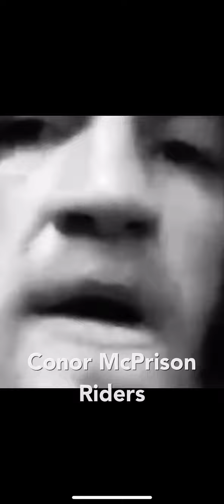Conor McGregor In Desperation Broke His Own Leg Before UFC 264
Conor McGregor broke his leg when he kicked a steel / and concrete post , he iced his leg to prevent swelling , this pulled the stunt / fraud at UFC 264 . Conor McGregor bought himself a lil time , but times bout up Conor McGregor return to face to consequences of what you did McGregor has mentioned the families of both those men, in tweets designed to keep the Irishman in the news and anger his old opponents.
To rile up Poirier, who beat him twice by TKO this year, McGregor has threatened to kill his wife and children, going so far as to tweet out pictures of the Poirier family.
As for Nurmagomedov, McGregor has poked at the Dagestani with references to the death of his father Abdulmanap Nurmagomedov, who died from COVID-19 last year. On Twitter McGregor asked if Abdulmanap was ‘evil’ and COVID was ‘good’. This tweet was in reference to ‘The Eagle’ claiming that ‘good always defeats evil’, which he sent out after Poirier broke McGregor’s leg at UFC 264..